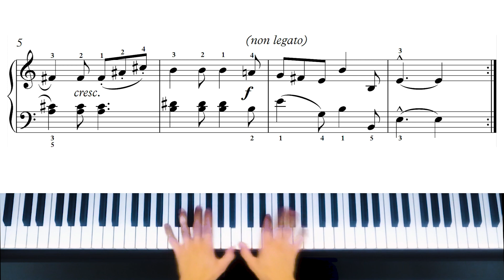Schumann Op. 68, No. 11 - Performed by Serafim Ivanov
Schumann - Album for the Young - Op. 68, No. 11 Siciliana